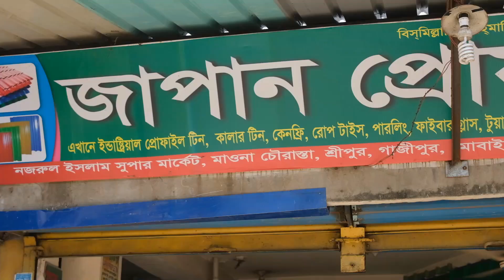ইন্ডাস্ট্রিয়াল প্রোফাইল টিন ও টালি টিন, কিনুন ঘরে বসে অনলাইনে 01799 55 95 08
ইন্ডাস্ট্রিয়াল প্রোফাইল টিন ও টালি টিন, কিনুন ঘরে বসে অনলাইনে 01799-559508
বর্তমান বাজার মূল্য সহ বিস্তারিত ভিডিও তে দেখুন
3 ফিট থেকে শুরু করে ৩০ ফিট পর্যন্ত লম্বা যে কোনো ইন্ডাস্ট্রিয়াল প্রোফাইল টিন ও টালি টিন কিনে নিতে পারবেন বাংলাদেশের যে কোনো স্থানে  বসে অর্ডার করতে পারবেন ঘরে বসে অনলাইনে

যে কোনো পরিমাণ ইন্ডাস্ট্রিয়াল প্রোফাইল টিন ও টালি টিন ও বর্তমান বাজার মূল্য সহ বিস্তারিত যানতে কল করুন 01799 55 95 WhatsApp

(((( ইন্ডাস্ট্রিয়াল শেড, ফেক্টরী শেড, মুরগির শেড, ঘরুর শেড, যে কোনো শেড তৈরি করতে পারবেন, 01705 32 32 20 )))))